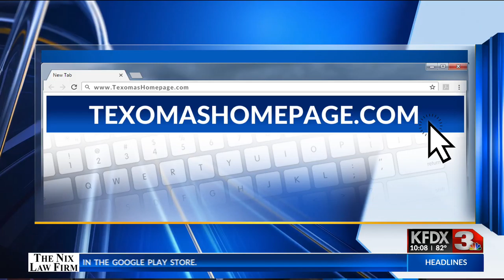Crime Stoppers: Tractor stolen in Thornberry